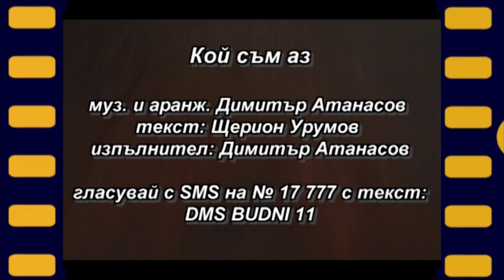Sofia song festival SOFIA 2016 DIMITAR ATANASOV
LIVE HALL 1 NDK SOFIA